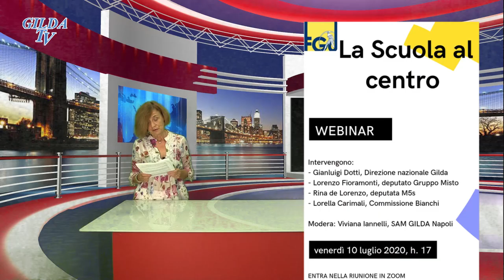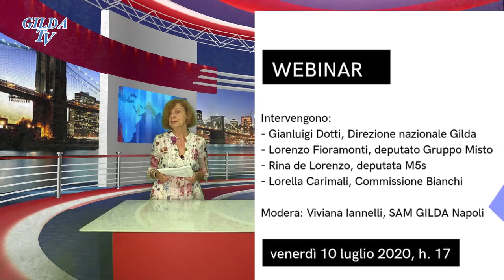SCUOLA NEWS 5 LUGLIO 2020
Apertura scuola. Gilda, test sierologici e tamponi a studenti e personale scolastico.
 Buongiorno con le News di Gilda Tv!
In questa edizione:
1. Lezioni a settembre in sicurezza
2. Meno di otto settimane al rientro a scuola in presenza
3. Riapertura  delle scuole e la criticità dei trasporti
4. Banchi singoli di nuova generazione per gli studenti del prossimo anno
5. Finanziamenti alle scuole paritarie
6. Inizio delle lezioni nelle varie regioni
7. Esami di idoneità e integrativi in presenza
8. Concorso straordinario
9. Graduatorie provinciali
10. La Scuola al Centro: Webinar Venerdì 10 luglio alle ore 17 con:
Gilaluigi Dotti, Direzione Nazionale Gilda
Lorenzo Fioramonti, deputato Gruppo Misto
Rina De Lorenzo, deputata M5S
Lorella Carimali, Commissione Bianchi
Modera Viviana Iannelli del Sam Gilda di Napoli

In studio Paola Tongiorgi. Regia e montaggio Angelo Scebba.
      App gratuita "gilda tv".